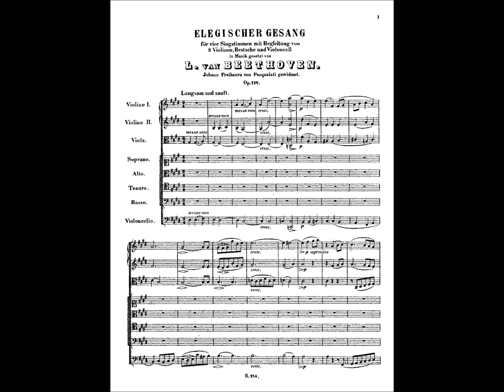Beethoven's - "Elegischer Gesang"/"Elegiac song" - M. Mellnäs, S, Grippe, D-O Stenlund, E. Hagegård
Ludwig van Beethoven´s Elegischer Gesang (Elegiac Song, Elegi, klagovisa) Op. 118, here performed in it´s original version, for four mixed voices and string quartet.
It is a meditative, wonderful and touching, work (text by Ignaz Franz Castelli) that he dedicated to his friend Johann Baptist von Pasqualat of Osterberg whose wife had died at the tender age of 24 years.
Recorded in Stockholm 1966.

Marianne Mellnäs, soprano, Solwig Grippe, alto, Dan-Olof Stenlund, tenor and Erland Hagegård, baritone.
The Saulesco quartet;
Mircea Saulesco, violin, Claes Nilsson, violin, Holger Hansson, viola and Åke Olofsson cello.